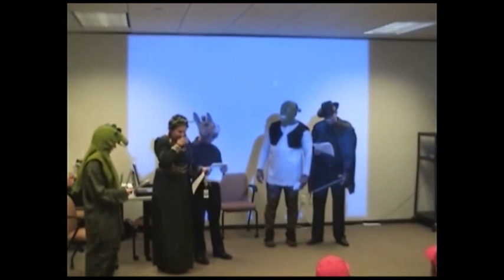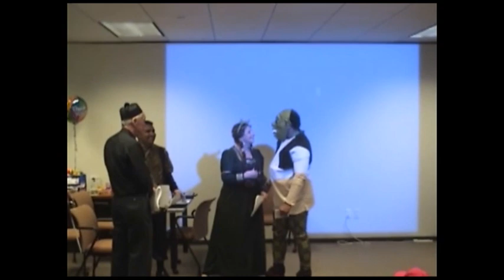CenterPoint Energy - Shrek Skit - Oct 5, 2010, Houston, Texas, USA. Written & Directed by Carol Ray.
Carol Ray, Mary Rich, Irshad James, Dai Nguyen, John Anzziani, Nidhi Aggarwal, David Pequeno, Albert Lopez, Vijay Purushothaman, Vernon Shively, John Toubassi, Travis Paulsel, Jackie Nguyen, George, David Chiong.